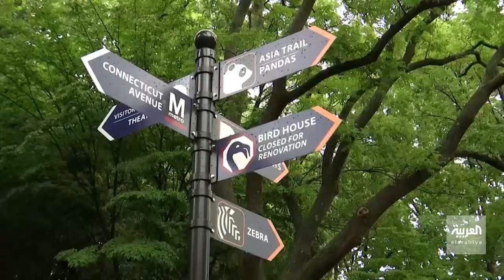صباح العربية | أطول مرجوحة في العالم .. تأرجح على علو 100 متر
تم افتتاح أطول أرجوحة في العالم بجنوب غرب الصين مع اطلالة ذات مناظر خلابة
الارجوحة الملونة بألوان قوس قزح تتكون من قوس بطول 100 متر وبرج اطلاق بطول مئة و ثمانية أمتار
وعلى الراغبين في تجربتها ارتداء معدات الحماية ومن ثم رفعهم على مستوى ثمانية و ثمانين مترا للتارجح بسرعة مئة و ثلاثين كيلومتر في الساعة